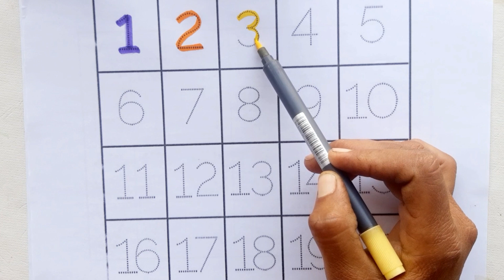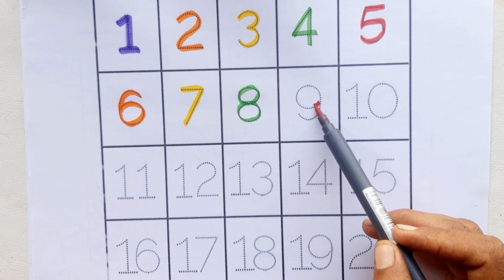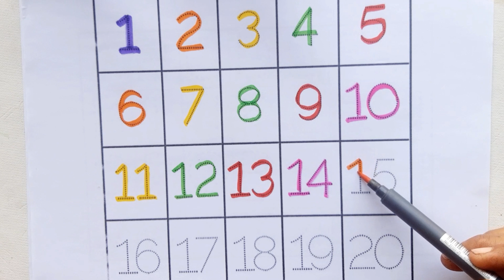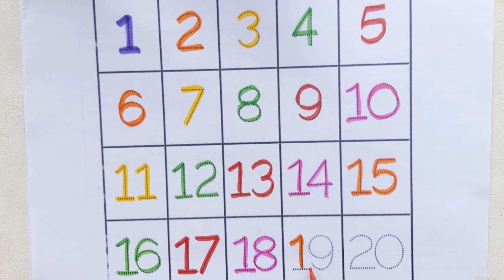123 Number Counting | 1234 Number Names | 1 To 20 Numbers | 123 learning for Numberskids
123 Number Counting | 1234 Number Names | 1 To 20 Numbers | 123 learning for Numberskids | Counting

a for apple b for ball c for cat | abcd |alphabets | phonics song | abcde |अ से अनार | english varnamala | Mintu Study Class

Your query

abcdefg
English alphabet
abcd cartoon
a for apple bi for boy
alphabet songs
a for apple a for ant
nursery
abcd rhymes
abcd alphabet
a for apple b for ball
abcd
abcd varnamala
abcd varnamala
english varnamala
english alphabet
A for apple
kids alphabet
alphabet for kids
abc song
a for apple b for ball c for
alphabet song
apple apple
abcd abcd
Phonics Song with
TWO Words
with Sounds
for Children
train bus car
tractor bike